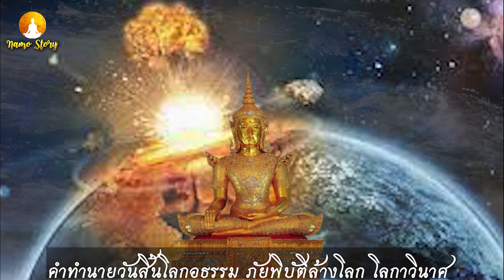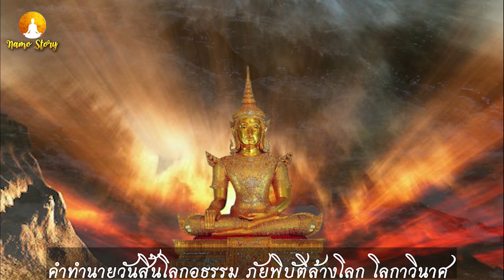ได้สดับรับฟัง..ถือว่าเป็นบุญแก่ตัว ถามตัวเราสร้างความดี 1 ครั้งจะต้องใช้ความอดทนสักเท่าไหร่ !!!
ธรรมะ คติธรรม สอนใจ